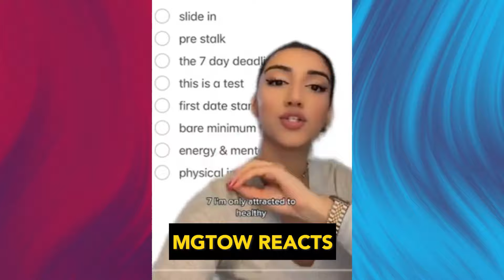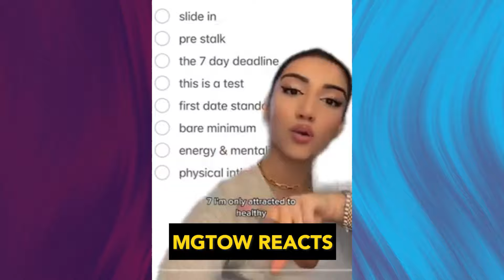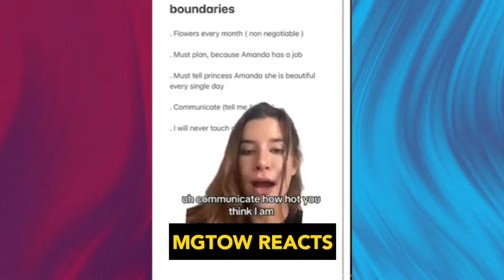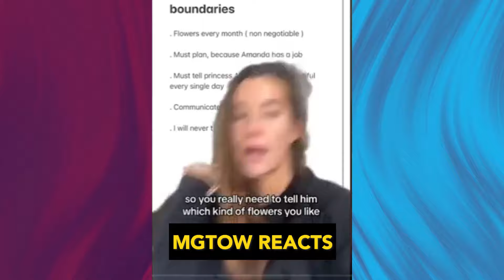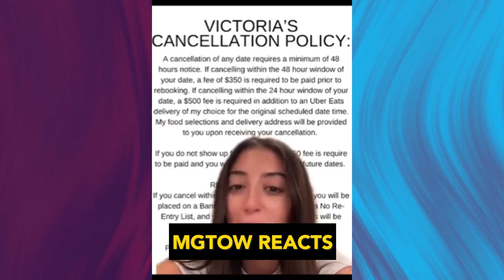LEFTOVER Older Modern Women Having MENTAL BREAKDOWNS Realizing Dating Is FUTILE At Their Age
As many older modern women face the challenges of dating later in life, some are experiencing a harsh reality that leads to emotional breakdowns. After years of focusing on careers, personal goals, or simply waiting for the right time, they may find that the dating pool has significantly shrunk, and the dynamics have shifted. With men often pursuing younger partners and societal pressures mounting, the realization that dating has become more difficult can be overwhelming. This can lead to feelings of regret, loneliness, and frustration as they grapple with the idea that finding a meaningful relationship at their age might be futile. However, it's important to note that while dating may seem more challenging, it's never impossible. With self-awareness, confidence, and a clear understanding of personal values, many still find love and companionship, even later in life.